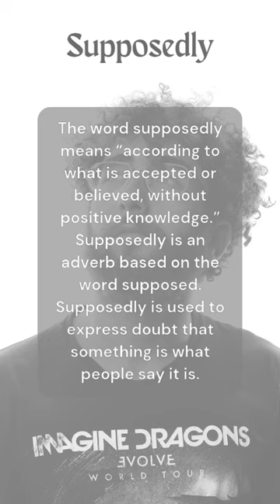“Supposedly” vs. “Supposably” / Supposedly / Supposably